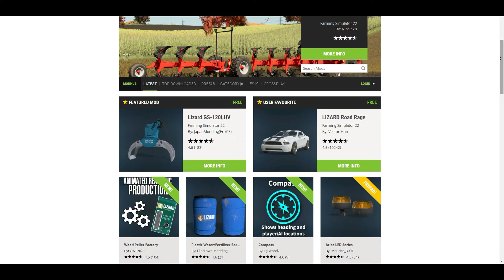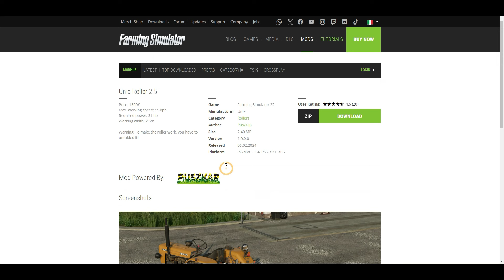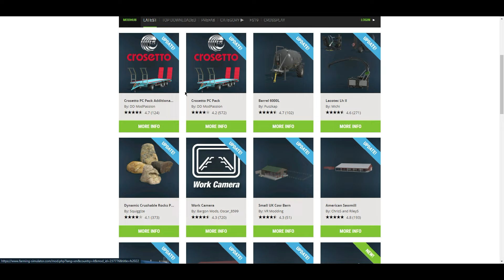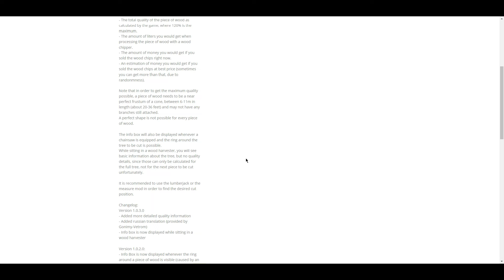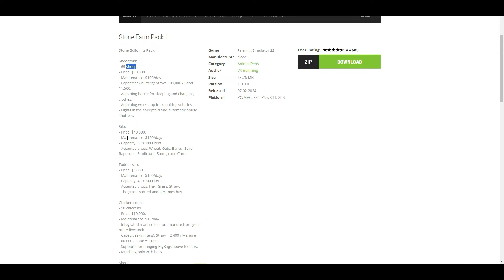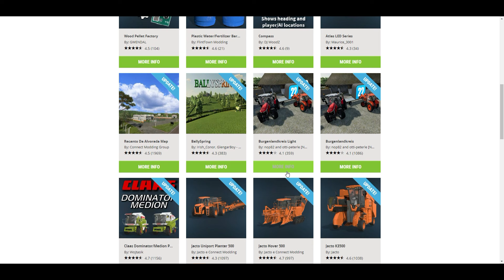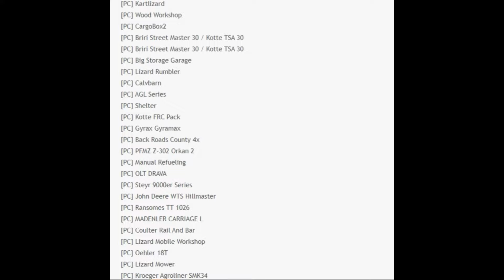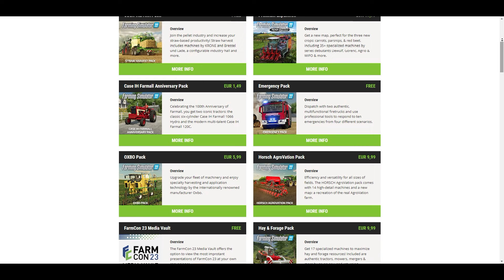📰 Mods & News - 07 - LE NOVITA' e lo SCRIPT PERICOLOSO ELIMINA SALVATAGGI 😱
📝 Nuovo format dove andremo a vedere le mod che sono uscite, gli aggiornamenti, le novità in generale di Farming Simulator nel loro blog. Ma anche la famosa lista mod in uscita. Concludendo poi con novità da parte di vari modder e mapper sui loro lavori, sulle loro pagine social.

In questo primo episodio vedremo inoltre alcune pagine utili di aggiornamenti, merchandising e non solo...

00:00 Introduzione
00:30 Ringraziamenti, vantaggi abbonati e video recenti
01:40 Rassegna mod ModHub PC / Console
25:38 Blog Farming Simulator
26:14 Mod in uscita
26:53 Deutschland Map by EDOMod
27:44 Pallegney Map by Ma7Farmer
28:44 Script Trojan elimina salvataggi e non solo...
31:53 Conclusioni, ringraziamenti e saluti finali

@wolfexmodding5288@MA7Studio